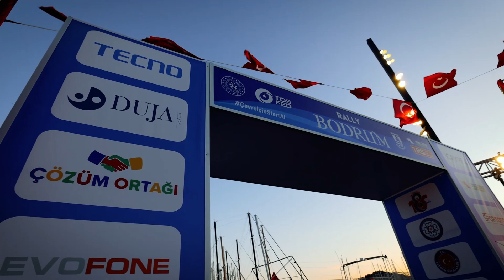Nusret Bayrakdar - Özgür Şenyüz | Citroen C2 R2 | 2024 Rally Bodrum